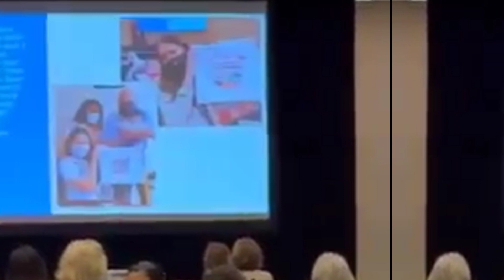AYAN NA Pang Miss Universe Talaga si Celeste Cortesi Miss universe🌌 2022